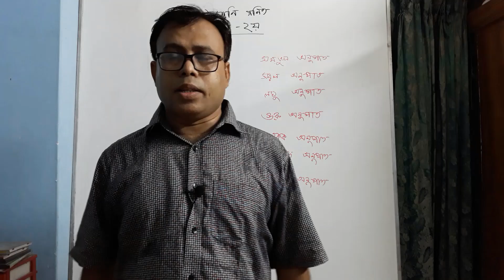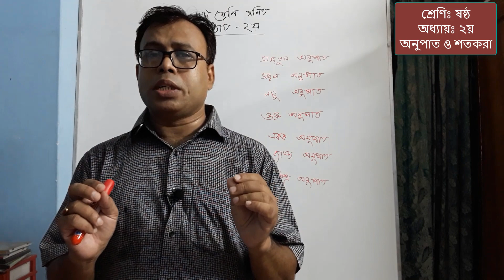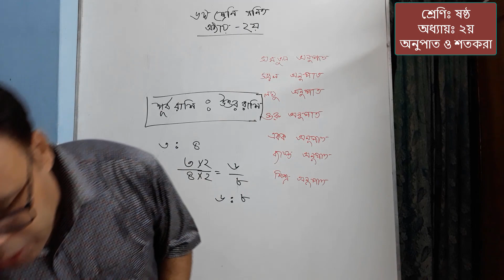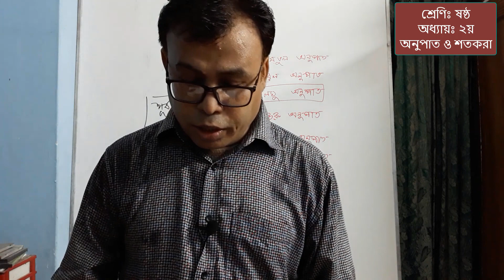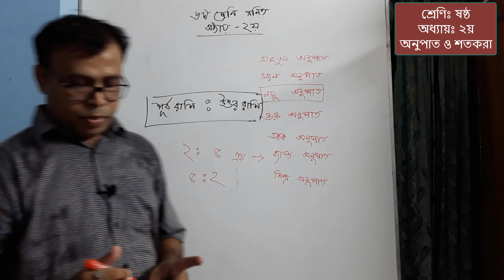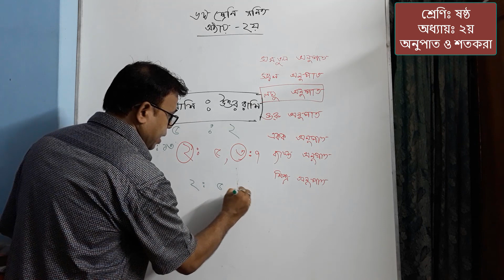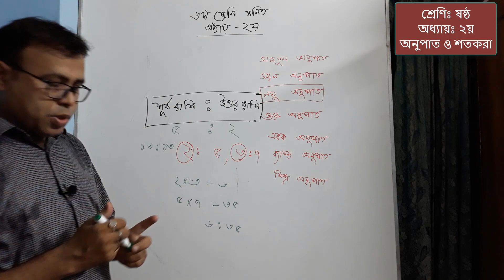৬ষ্ঠ শ্রেণির গণিত (২য় অধ্যায়) অনুপাত ও শতকরা পর্ব-০১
৬ষ্ঠ শ্রেণির গণিত (২য় অধ্যায়) অনুপাত ও শতকরা  পর্ব-০১

গণিতের দুর্বলদের জন্য অনলাইন ক্লাস

টপিকঃ অনুপাত ও শতকরা

অনলাইন ক্লাস, ৬ষ্ঠ শ্রেণির গণিত, অনুপাত, সমতুল অনুপাত, সরল অনুপাত, লঘু অনুপাত, গুরু অনুপাত, একক অনুপাত, ব্যস্ত অনুপাত, মিশ্র অনুপাত, ক্যাডেট ভর্তি, গণিতের দুর্বলতা কাটান